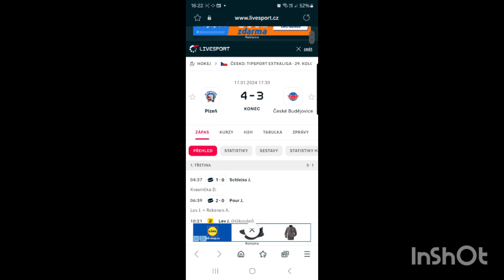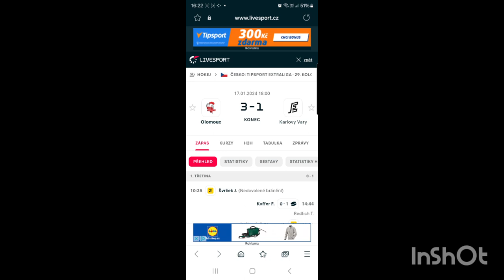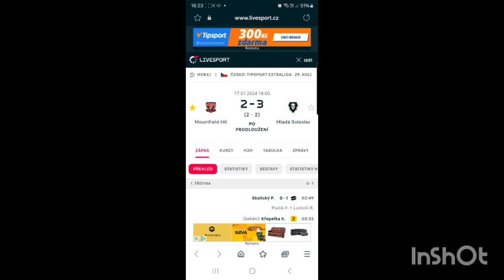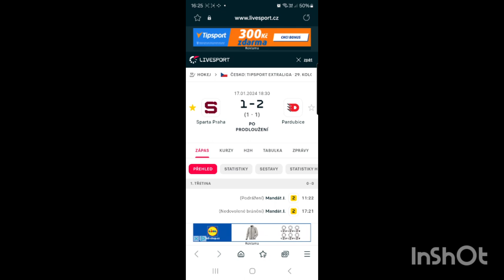Výsledky odložený zápas 29.kola Tipsport extraliga hokej.